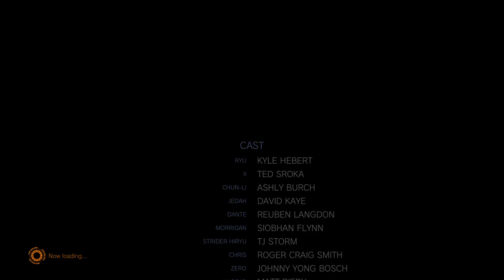Requested MARVEL VS. CAPCOM: INFINITE Dante and Dormammu Arcade Gameplay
Requested by BrownieBites